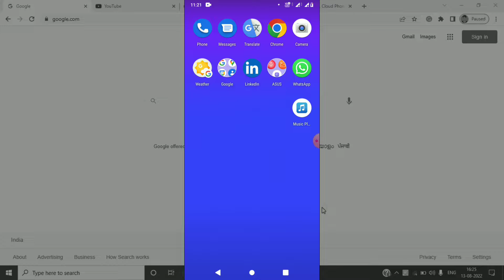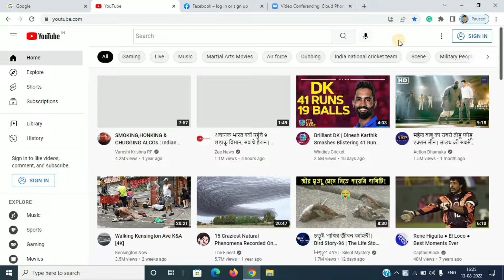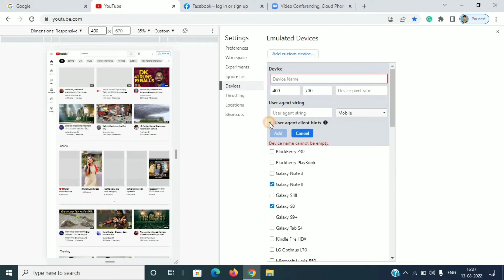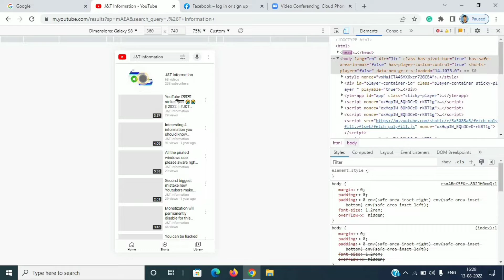How to convert desktop screen into mobile screen within 15 seconds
In this video I will show you how to convert any desktop screen into a mobile screen. This look and feel is same as mobile. Hope you will enjoy this video...